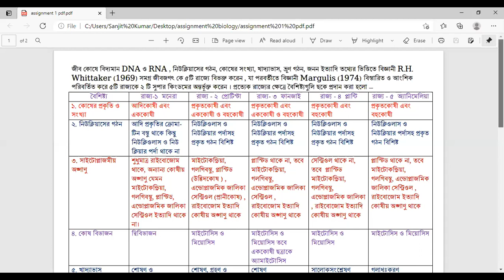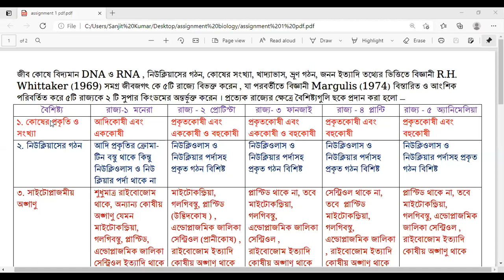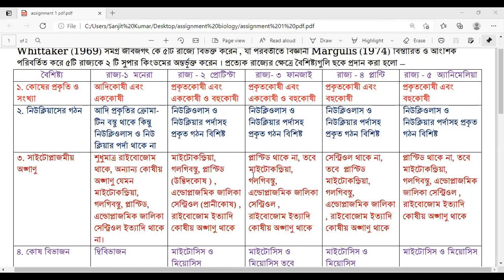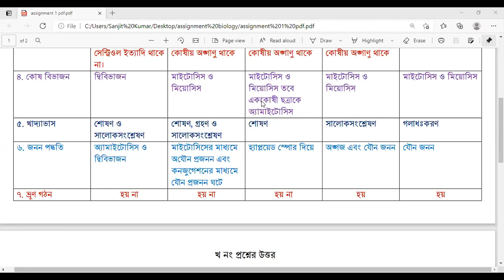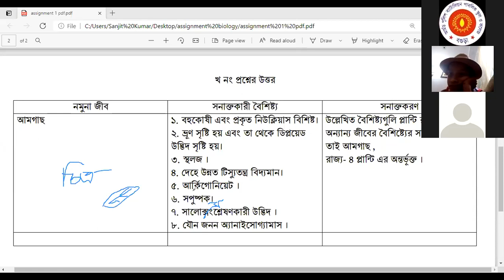Class Nine , Biology 1st Assignment. by Sanjit Sir